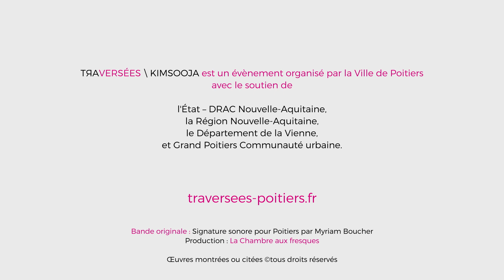Traversées \ Kimsooja : Kimsooja, Archive of Mind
En écho aux banquets qui autrefois s’y déroulaient, Kimsooja dispose, au sein de la salle des pas perdus du Palais des ducs d’Aquitaine, une grande table elliptique agrémentée de boules d’argile, formées peu à peu par les visiteurs. Une constellation collective se forme petit à petit…